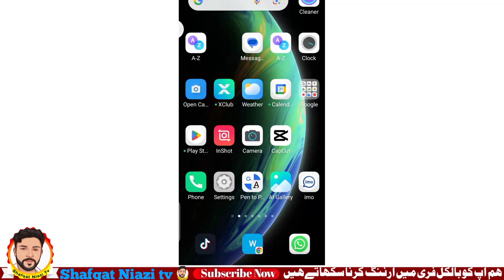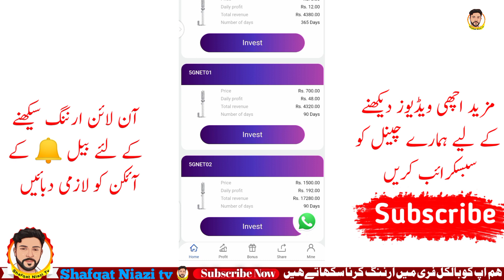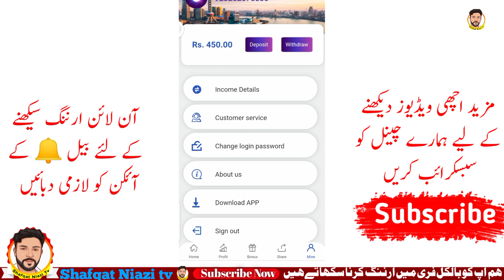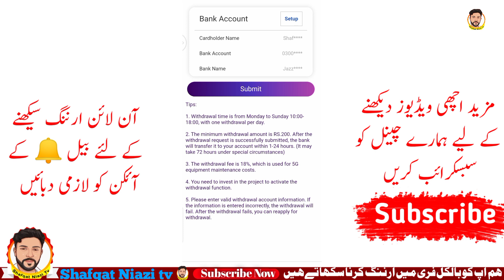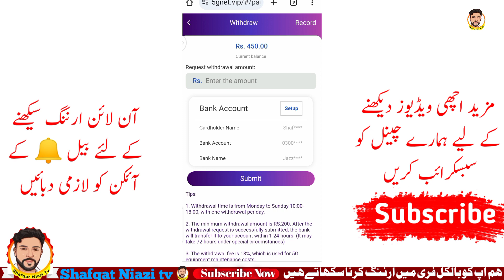400 WITHDRAW PROOF | 5GNET EARNIG APP | New Earning App Today | Online Earning in Pakistan 2024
400 WITHDRAW PROOF | 5GNET EARNIG APP | New Earning App Today | Online Earning in Pakistan 2024
New Earning App Today | Online Earning in Pakistan | Earn from 5gnet
5G Net Earning App | New Earning App Today | Real or Fake | Make Money Online

.Required video.

5gnet.vip earning app
5gnet earning app real or fake
new online earning today
5gnet.vip
gnet.vip app full review
5gnet.vip app real or fake
5gnet.vip app payment proof
online earning
5gnet app
5g net app real or fake
easypaisa withdraw proof
topics tube